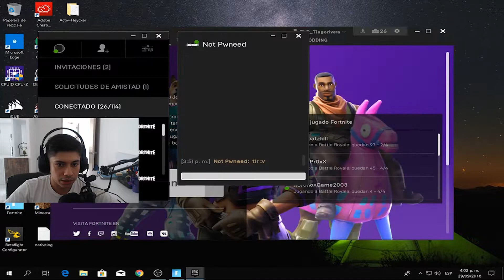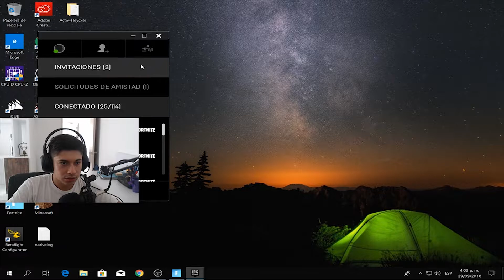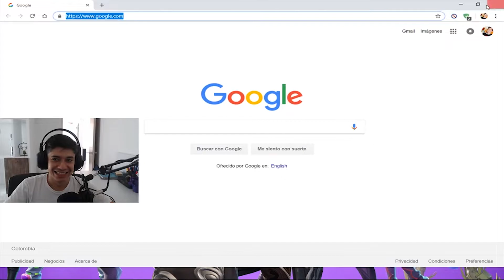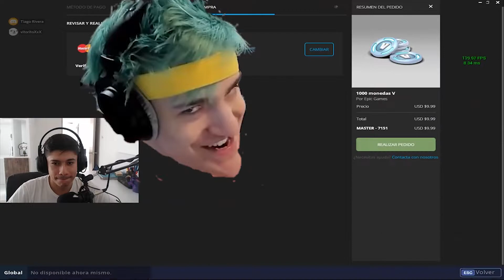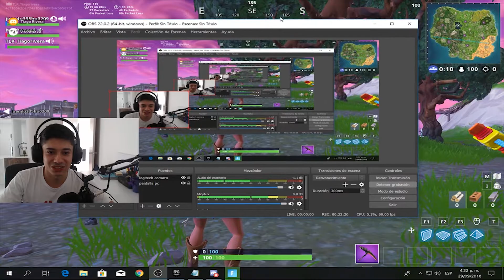LE REGALO EL PASE DE BATALLA SEASON 6 DE FORNITE A UN SUSCRIPTOR !!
pero mira que descripción tan sensual!!